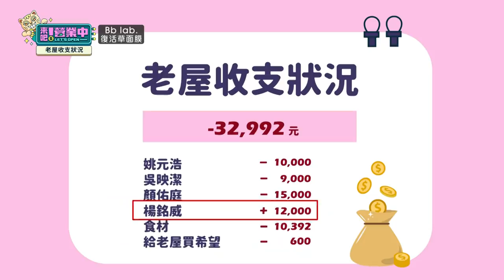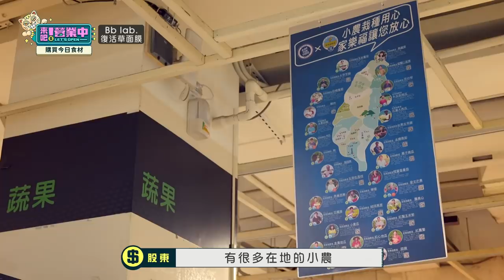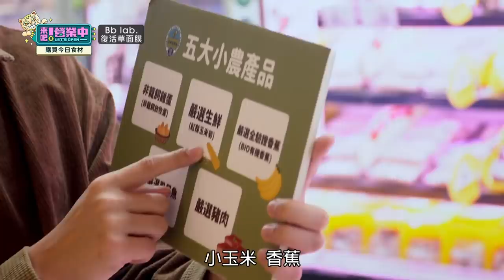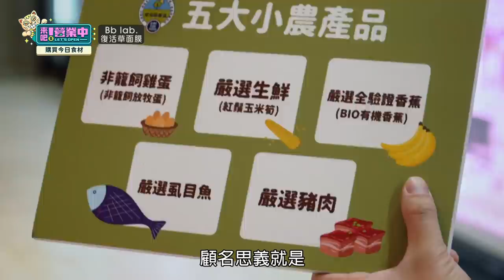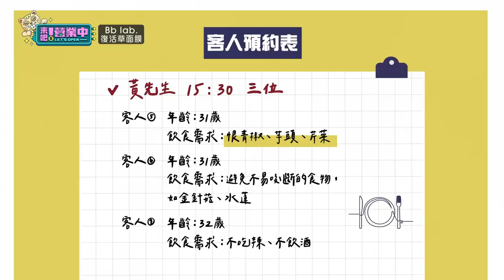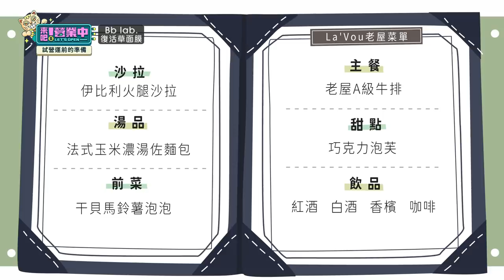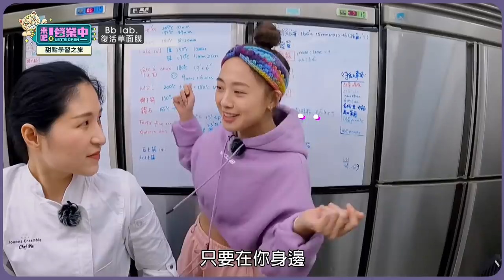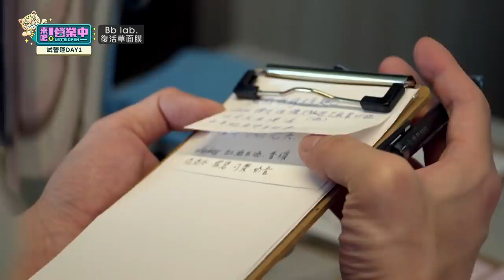[SUB]【完整版】EP4 男神團報到！老屋陷「續點」風暴 顏佑庭點餐鬼打牆 炎亞綸無奈:無法理解 feat.坤達.溫昇豪.黃偉晉.陳漢典.關韶文.吳珝陽.紀源 20220409｜BbLAB復活草面膜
老屋迎來第二批客人，這次的客人們竟然各個都是男神級藝人？全員參加職前訓練，廚房組晉升小能手，廚藝大躍進；參與場外訓練的顏佑庭，陷入職涯前所未有的困境？面對不斷「再來一盤」的大胃王級顧客，全員是否能順利度過呢...